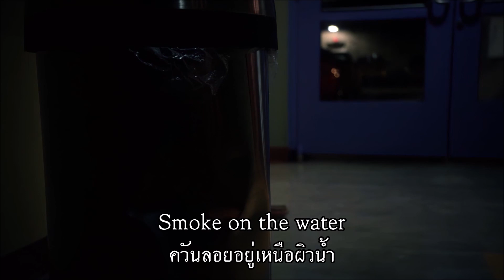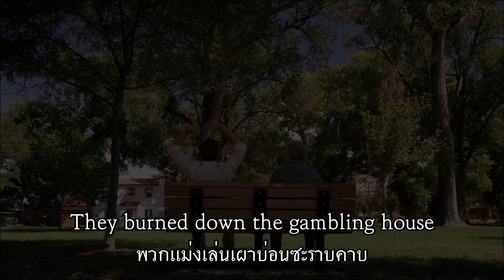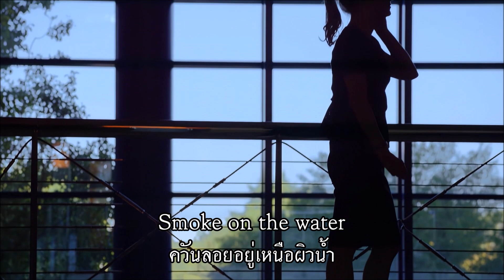Deep Purple - Smoke on the Water เพลงสากลเเปลไทย whitelist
Credit: Deep Purple, Better Call Saul, celestial.scp